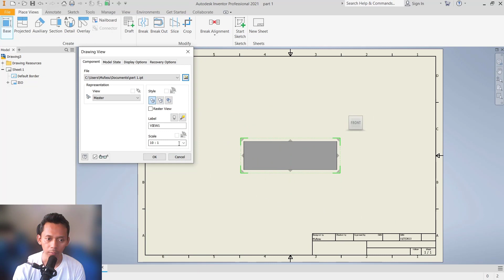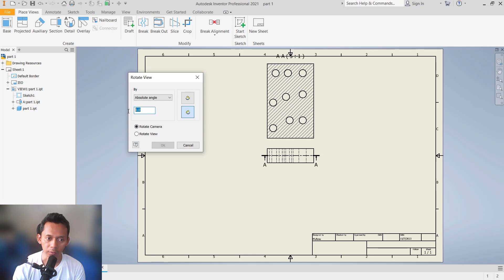Inventor How To Rotate Section View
Introducing the Inventor How To Rotate Section View, a revolutionary tool designed to enhance your engineering and design experience. This innovative product allows you to easily rotate section views in your Inventor models, providing you with a more comprehensive understanding of your designs.

With its user-friendly interface and intuitive controls, the Inventor How To Rotate Section View is the perfect solution for engineers and designers looking to streamline their workflow and improve their productivity. Whether you're working on complex assemblies or simple parts, this tool is sure to make your job easier and more efficient.

Featuring advanced functionality and cutting-edge technology, the Inventor How To Rotate Section View is a must-have for any serious engineer or designer. So why wait? Invest in this game-changing product today and take your engineering and design skills to the next level!